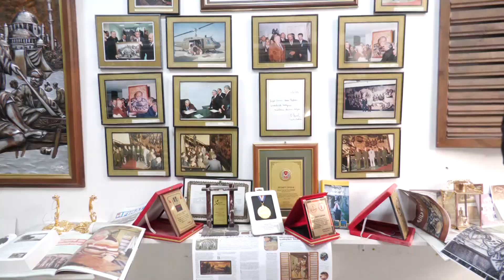ATÖLYESİNDE HEM RÖLYEF YAPIYOR HEM ESERLERİ SERGİLİYOR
33 YILDIR BAKIRA ŞEKİL VEREN RÖLYEF SANATÇISI HARUN TAŞDEMİR YENİ ATÖLYESİNDE HEM ESERLERİNİ SERGİLİYOR, HEM ÇALIŞMA YAPIYOR